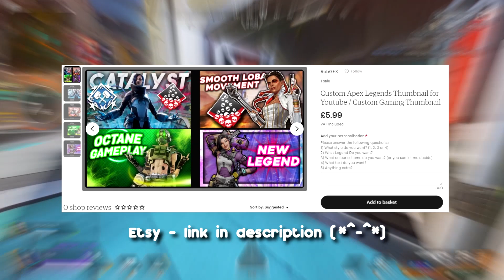Chill 4k damage with New legend Catalyst😴Season 15 Apex Legends Lofi👀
✔️Apex In-game Club: RobEUcoolpeople

My Stuff:
⌨️ DIERYA DK61 (Gateron Red Switches)
⌨️ TMKB GK61 (Brown Switches)
⌨️ Corsair K65 Mini (Speed Switches)
🖱️Logitech G305 (Wireless)
🎥OBS
🎬Sony Vegas